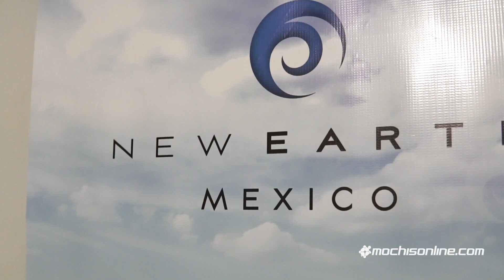Inauguración de “Nueva era” productos naturales